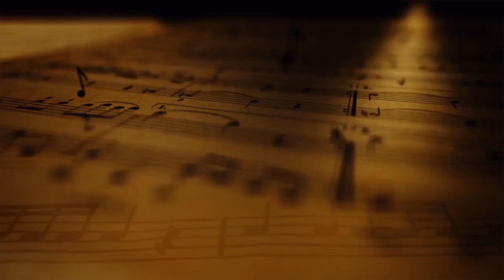Away in a Manger - Mountain Dulcimer